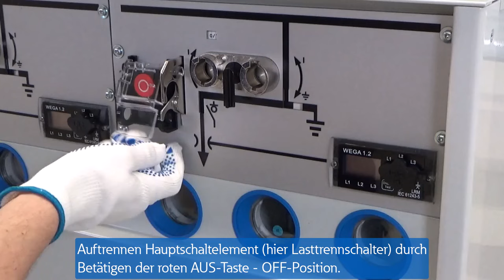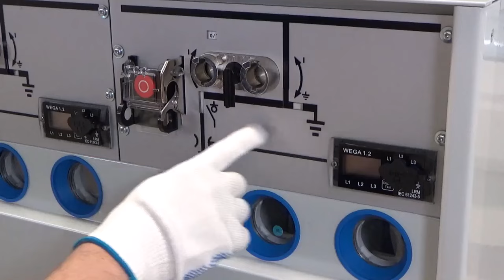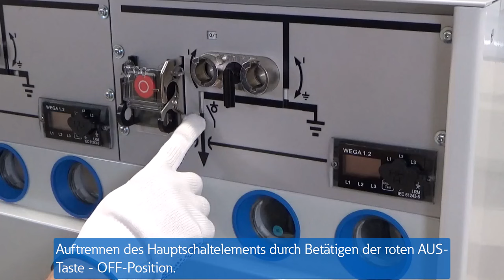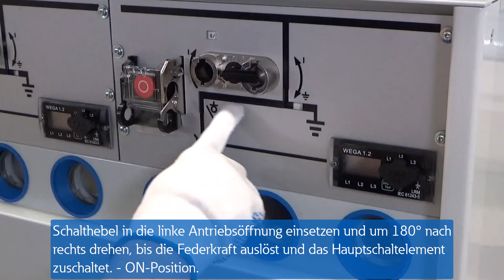Schaltprinzip der Xiria Mittelspannungsschaltanlage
F-Gas freie Mittelspannungsschaltanlage